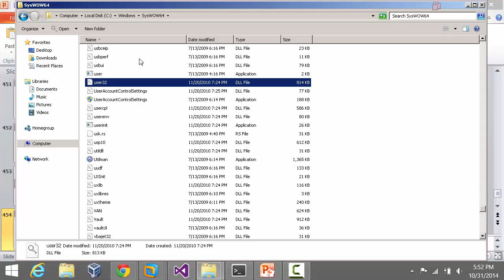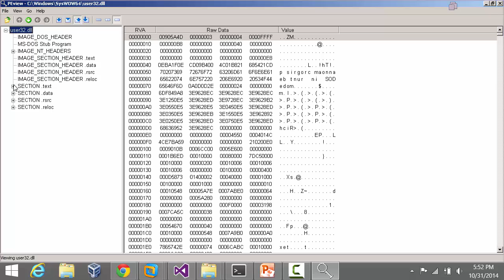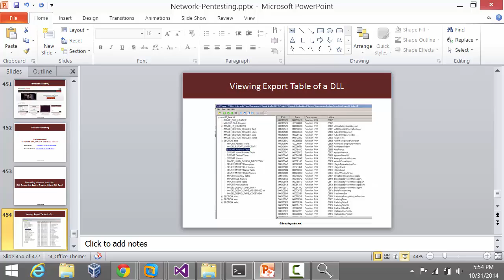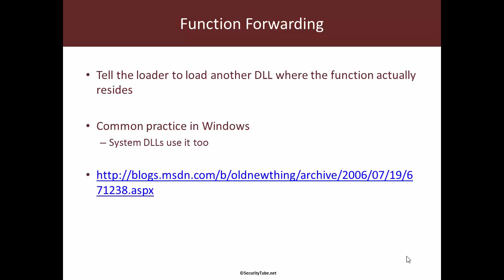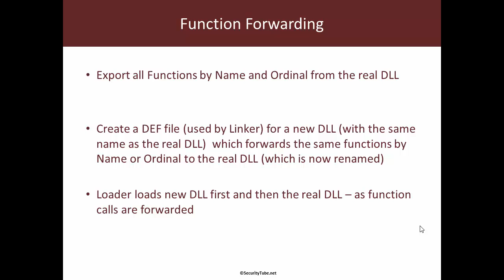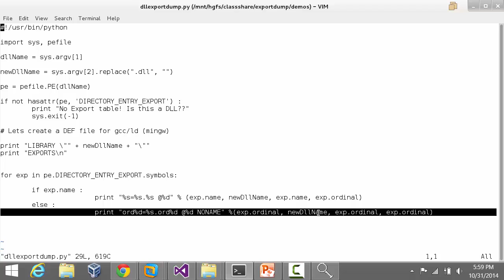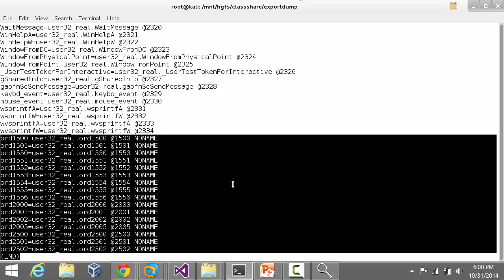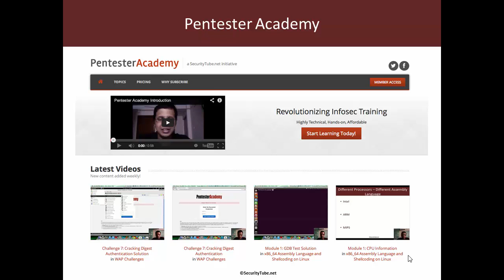058 dll forwarding create hijack dll part 1